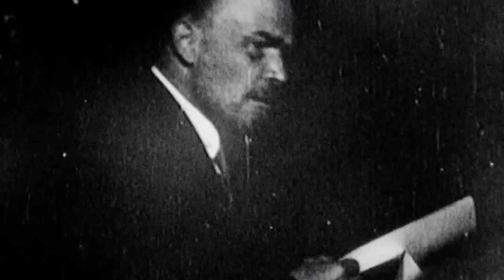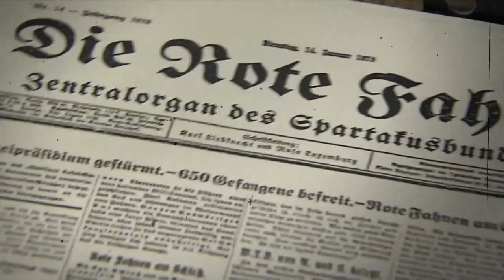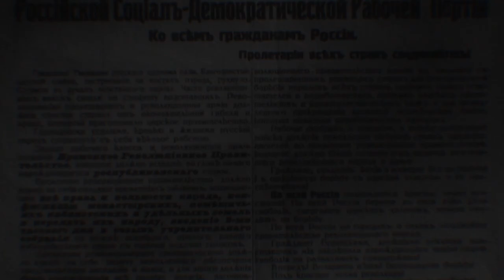Красные императрицы | ЭПОХА ВЕЛИКИХ ПЕРЕМЕН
Каждый год 8 марта в России праздник – день женщин, весны и красоты. Представительницам прекрасного пола принято дарить цветы и подарки. Но сегодня мало кто помнит, как и почему появился этот выходной.
Изначально было задумано, что в этот день женщины будут проводить митинги и шествия, чтобы отстаивать свои интересы и права.
В том числе, возможность не сидеть дома в кухонном рабстве, а работать и влиять на общественную жизнь наравне с мужчинами.
Однако те, кто стоял у истоков революции наравне с мужчинами, слишком широко трактовали для себя понятие личной свободы.
Клара Цеткин, Роза Люксембург, Александра Коллонтай, Лариса Рейснер - знаменитые революционерки, которые меняли любовников, как перчатки и призывали к этому всю остальную Россию. Чем это в итоге закончилось, в том числе для них самих?